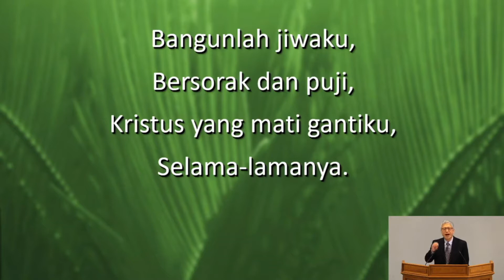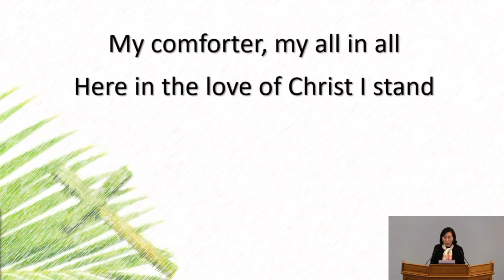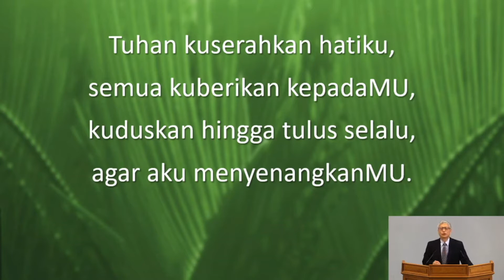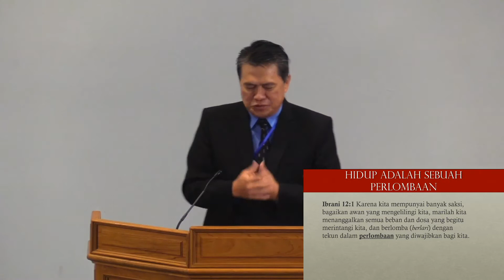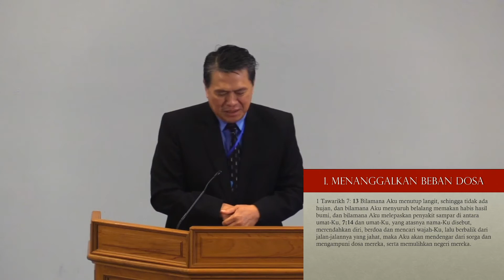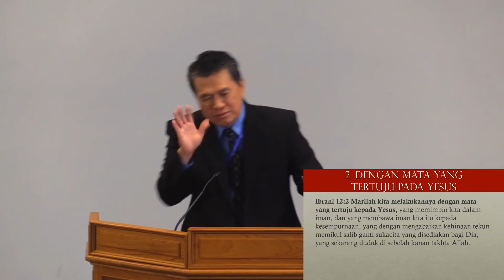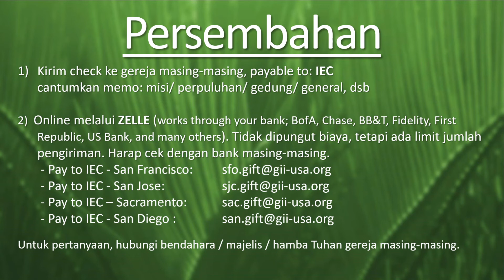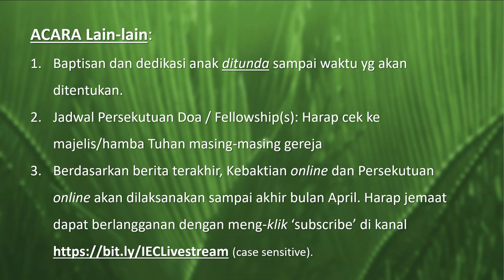Kebaktian Indonesia, 5 April 2020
Tema : Pandanglah pada Yesus oleh Pendeta Hengkie Tjahjadi